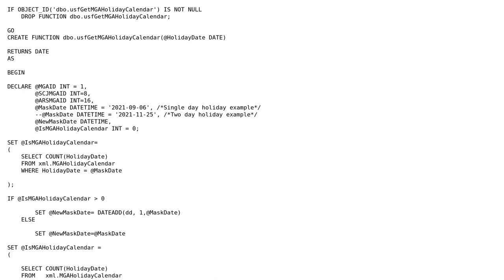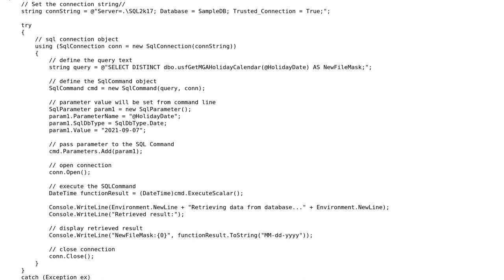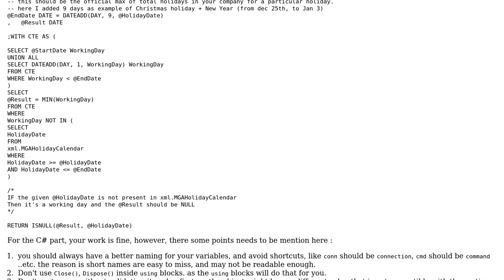Get result of a scalar-valued SQL function from C#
With thanks & praise to God, and with thanks to the many people who have made this project possible! | Content (except music & images) licensed under CC BY-SA | Music | Images & others | With thanks to user iSR5 user greybeard user Anonymous29 and the Stack Exchange Network Trademarks are property of their respective owners. You are responsible for your own actions.